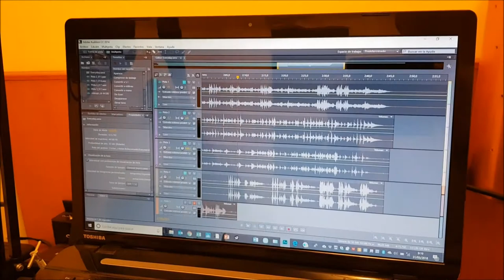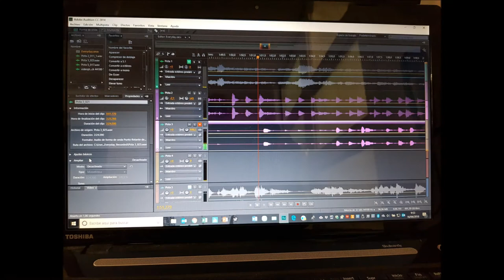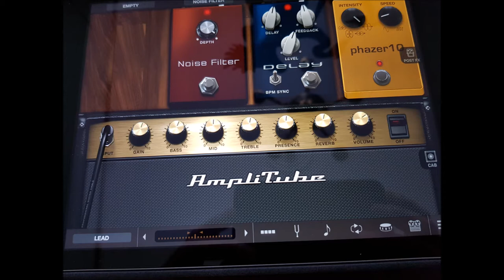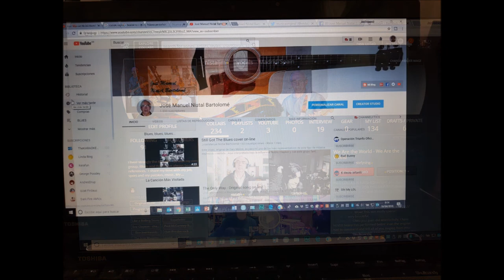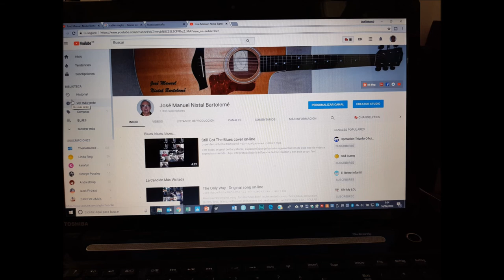¿ qué equipo necesitas para tu estudio y cuánto cuesta ?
Un tutorial sencillo para todos los que empiezan con la música en su casa. Cómo hacer tu equipo de grabación musical, Cuál es ese equipo básico ?. Cómo seguir mejorando ? Qué cuesta ?